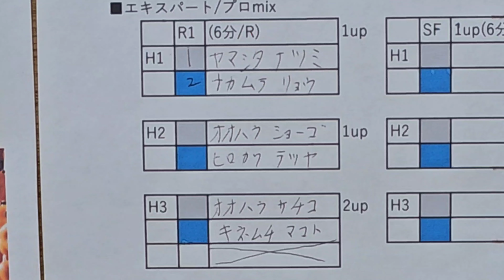東北スキムボード選手権大会 プロクラス2023年国内全戦 3連覇達成 Skimboarding Competition in Japan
大会のファイナル決勝LIVE動画はこちら ↑
2023年 東北スキムボード選手権大会
国内屈指のショアブレイクビーチの福島県新舞子浜海岸で初のスキンボード大会が開催。最高レベルの波でのスキムボードコンテストとなりました！
2023年11月26日 曇り。。福島県いわき市にてスキムボードの大会が開催されました！プロが参戦できる国内のスキムボード大会の3戦目が急遽発表されての追加最終戦の参戦です。東北、上越、中部東海、関東地区からスキムボーダーがチューブテクニックやトリックを競い合う大会となりました。
山下夏海は、プロ&エキスパート混合クラスで出場。
波は、国内大会では一番ショアブレイク波が良質な大会となりました。
波質 : ★★★★☆ ※プロ向き

VictoriaSkimboards 🇺🇸 CA 国際ライダーの 山下夏海 のスキムボードテクニックをイメトレ用動画として視聴いただけたら嬉しいです。サーフィンのみならずスケートボードやスノーボードありとあらゆる横乗り系スポーツのオフトレとしても是非スキムボードを観てみて下さい。

26.Nov.2023  Tohoku Skimboard Contest   2023 in Japan 🇯🇵
Good waves
Wave Quality : ★★★★☆ ※for Pros

Rider : Natsumi Yamashita 🇯🇵
Team Victoria Skimboards U.S.🇺🇸
【山下夏海 プロフィール】
プロスキムボーダー プロウェイクサーファー 日本 湘南 平塚市 18歳
Hi !
I am Skimboarder Natsumi Yamashita
this is skimboarding Contest Movie in Japan.
【Natsumi Yamashita Profile】 skimboarder 18 years old Hiratuka in Japan